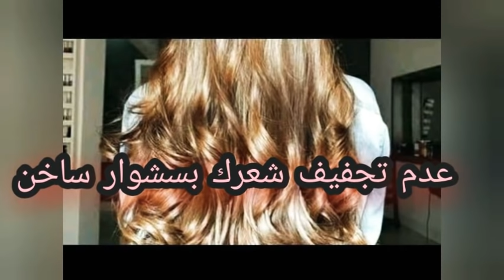كيراتين كريم قنبله للشعر جاف الي مجعد يخلي شعرك حرير في اقل من ساعه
جئتكم  ب فيديو عن كيراتين كريم لشعر حريري في نص ساعه شعرك محروق من ليماش وصبغات اليك كيراتين كريم من كولاراي صون سولفات يعالج الجفاف الشديد لصغار وكبار شعرك جاف من ليماش وصبغات اليك كيراتين كريم  تجربتي من اول استعمال تنعيم شعر روتين عنايه سر طول شعري علاج فوري لشعر جاف من ليماش وصبغات اليك كيراتين كريم  تجربتي من اول استعمال شعر بنتك جاف متشابك مجعد اليك  كيراتين  كريم  من اول استعمال تنعيم
رابط الاستقرام